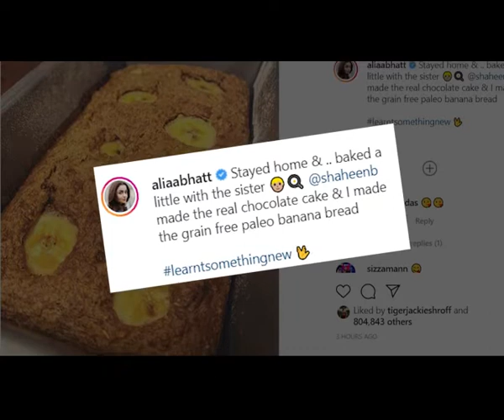Lockdown diaries Alia Bhatt turns baker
Bollywood actress Alia Bhatt turned to baking cakes amid the lockdown due to the outbreak of coronavirus.